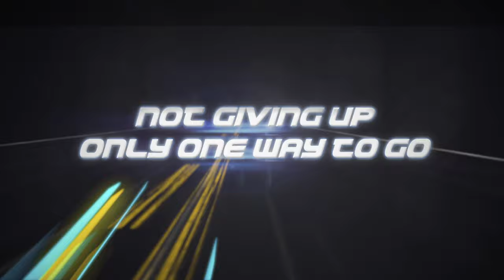NIGHT DEMON "Full Speed Ahead" (Official Lyric Video)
From the album: "Curse Of The Damned" - Out Now!